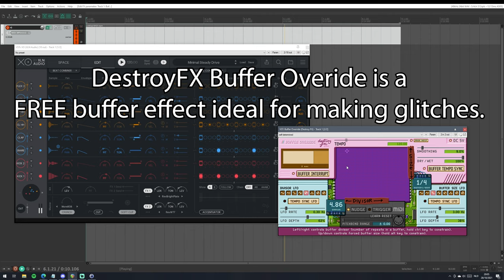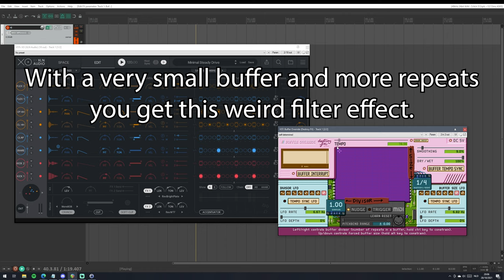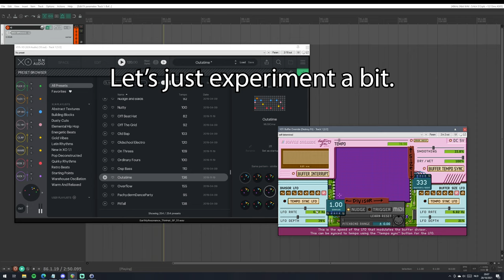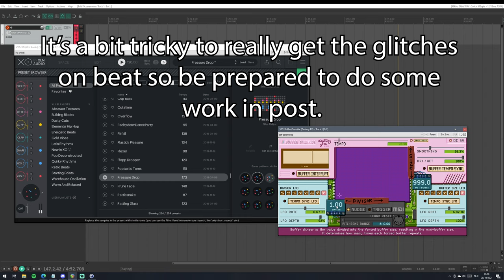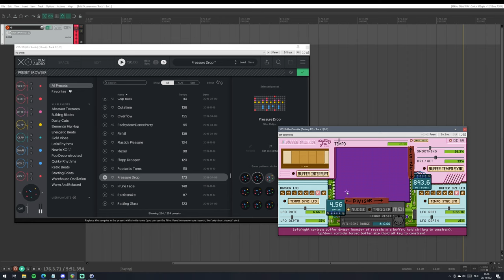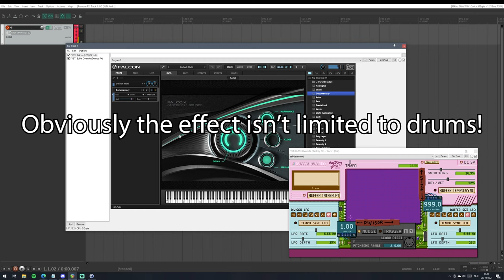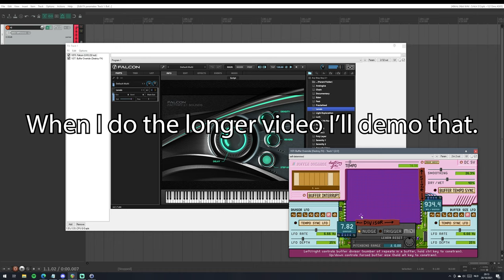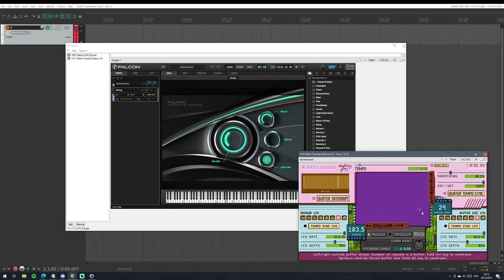10 minutes with DestroyFX - Buffer Override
Some VSTs are just too good to be true. I'd say DestroyFX Buffer Override should be on that list.

This freebie VST (yes, it's a grand total of 0 dollars!) offers a wealth of interesting sounds. If you want to glitch things, if you want to do weird delay things, if you just want to make some noise: look no further.